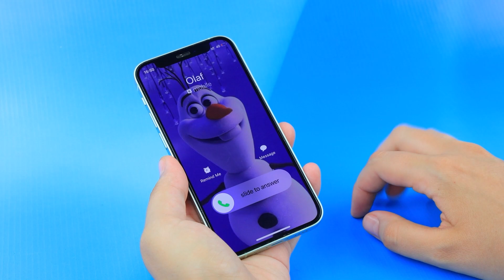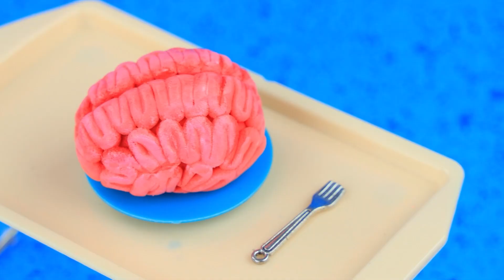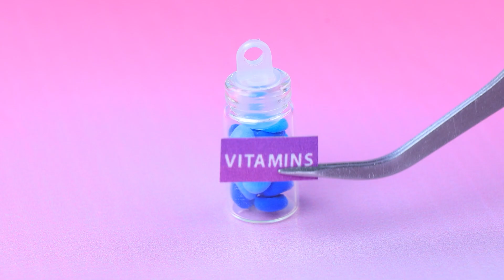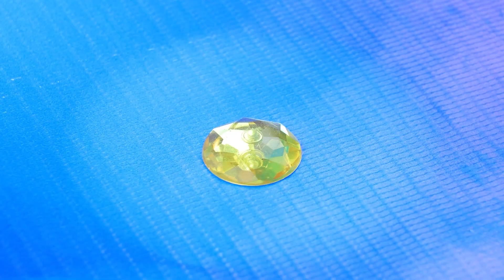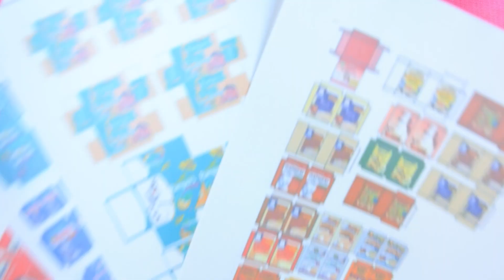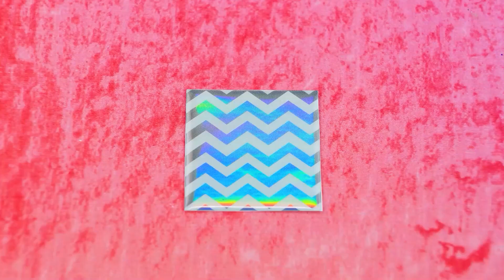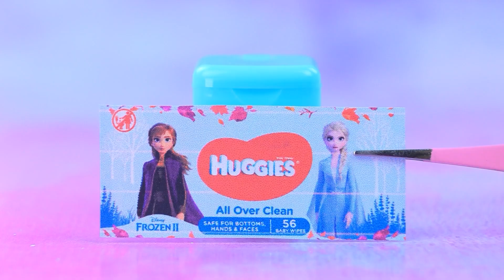Wat is er met Elsa gebeurd? 30 Frozen DIY's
Bekijk de NIEUWSTE video's | Zet ALLE meldingen aan

O, wat gebeurt er met Elsa? Is ze echt in een zombie veranderd? Haast je om de spannende avonturen van onze geliefde prinses te ontdekken! Misschien heeft LaLiLu een tegengif dat Elsa kan redden? Blijf kijken naar de gebeurtenissen samen met LaLiLu!

Gereedschap en materialen:
• lijmpistool
• hobbymes
• Set acrylverf
• Kwasten
• Kantoorschaar
• Pincet
• Liniaal
• marker
• Knutselpapier
• Stickers
• Strass steentjes
• Schuimpapier
• Tule
• Stoffen
• Kleine potjes
• Pluizige stof
• Decoratieve stenen en sneeuwvlok
• Gele strengen nephaar
• Handvat van een decoratieve emmer
• Aan de lucht gedroogde klei
• Koptelefoonsnoer
• Boetseerstokjes
• Plastic bakje
• Onderdelen voor ordner
• Bedrukte etiketten
• Pom-pom
• Gezichtspoeder
• Sponsjes
• Decoratiekoord
• Deksel van acrylverf
• Plastic gieter
• Gebroken kam